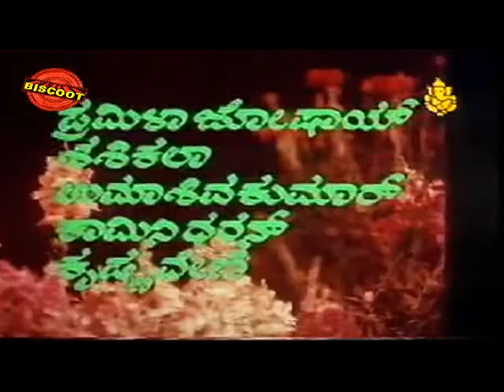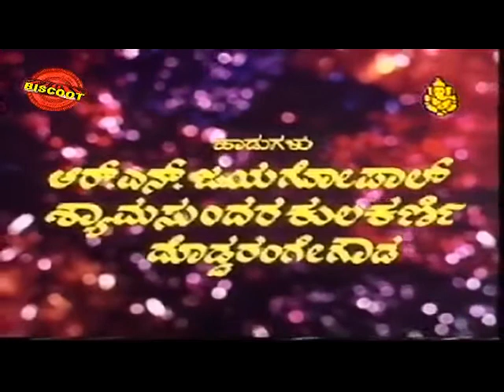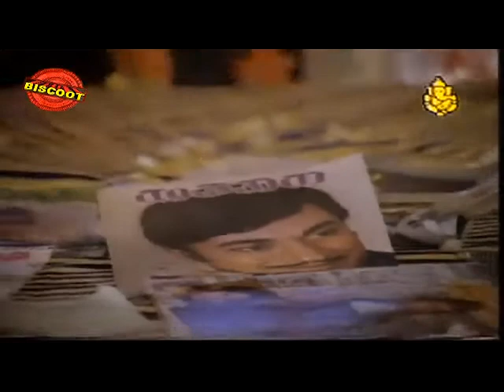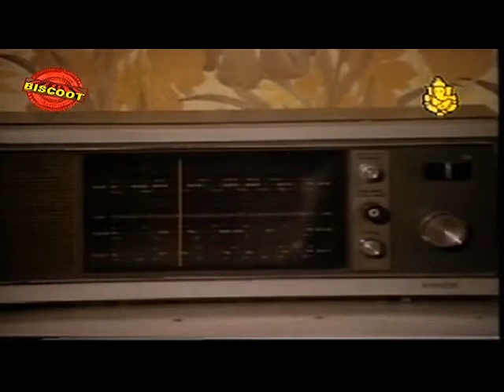Sukha Samsarakke Kannada Movie | kannadafullmovie | Kannada HD Movies | Kannada Movies Downloads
Watch : Sukha Samsarakke Kannada Movie | kannadafullmovie | Kannada HD Movies | Kannada Movies Downloads

Watch Full Length Kannada Movie Sukha Samsarakke release in year 1984. Direction by Raja chandra Produce by H R Prabhakar. Starring Anant Nag, Gayatri, Sitara. We are adding latest Kannada Movies regularly.